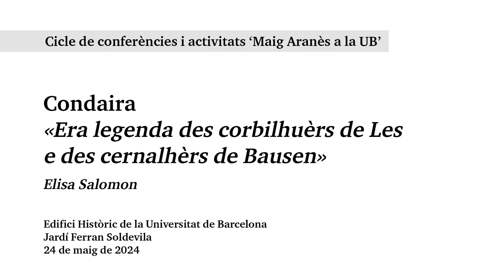Recital d'Elisa Salomon. Era legenda des corbilhuèrs de Les e des cernalhèrs de Bausen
Llegendes que la contacontes Elisa Salomon va recitar el 24 de maig de 2024 al jardí Ferran Soldevila de l’Edifici Històric de la Universitat de Barcelona, en el marc del cicle Maig Aranès a la UB, organitzat pels Serveis Lingüístics de la Universitat.